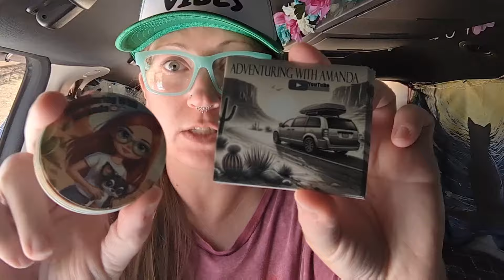I Finally Explain My Feet Tattoos 😁🤣 | Living in a Minivan Camper in the Forest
After many questions, I finally explain the meaning of the tattoos on my feet. Of course, I also have some minivan camping 'life at camp' footage.

Electronics and Power:
Indoor Thermometer
Butane Heater

Hygiene:
Portable Shower
Folding Bucket

Window Coverings:
Heatshields: Heatshieldstore.com

Bed/Blankets:
Heated Blanket

Miscellaneous:
Pop Up Trash Bin
Fire Blanket

Furniture:
3 Tier Slim Shelf
Kijaro Camp Chair

Decor:
Faux Candles
Fireplace Lantern